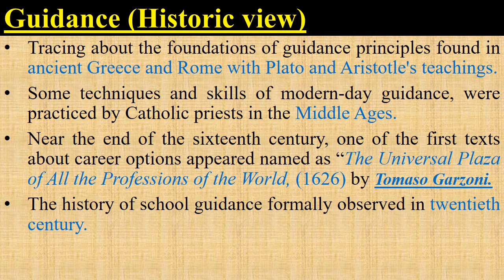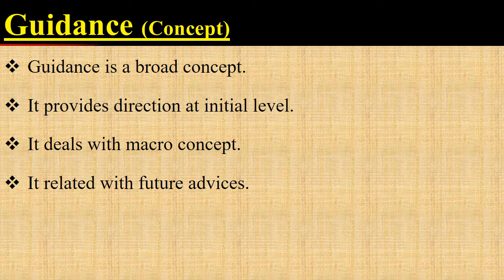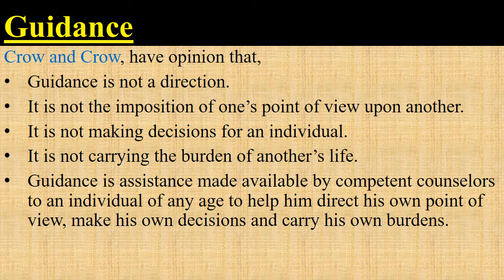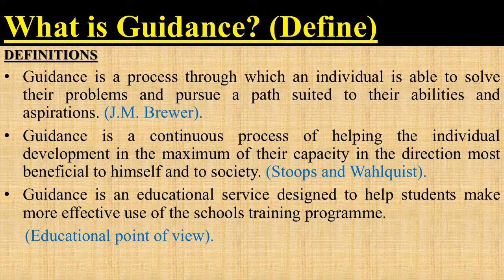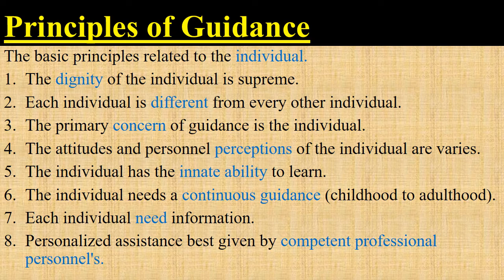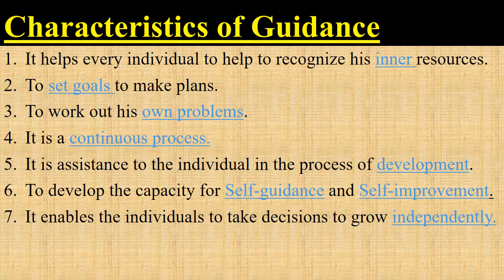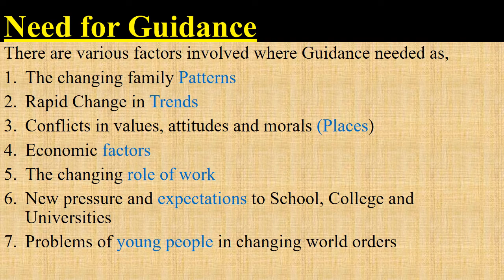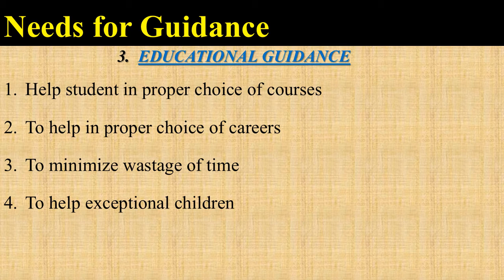What is Guidance | Guidance & Counselling | Candlelight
In this video we will discuss the history, meaning, principles, need and characteristics of guidance.
About me:
I have passion to share my knowledge and experience with others. I wish that my sharing of knowledge through this channel "candlelight" will help to enlighten various minds. IA.
I Believe to do best in your life.
شکوہ ظلمت شب سے تو کہیں بہتر تھا
اپنے حصے کی کوئی شمع جلاتے جاتے
Note:
Stay happy and be blessed.